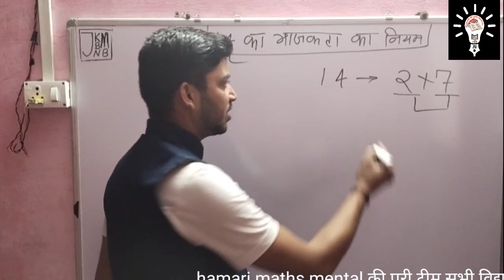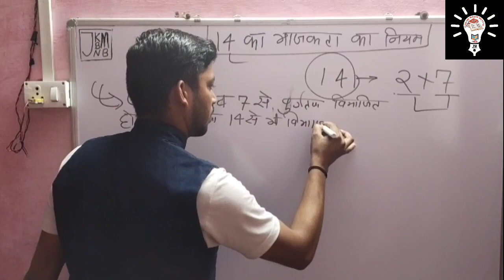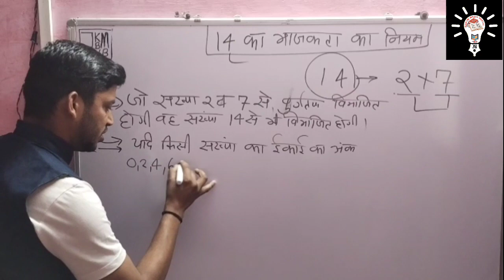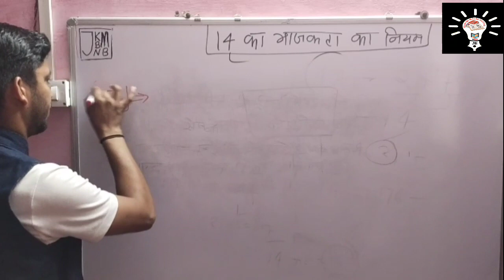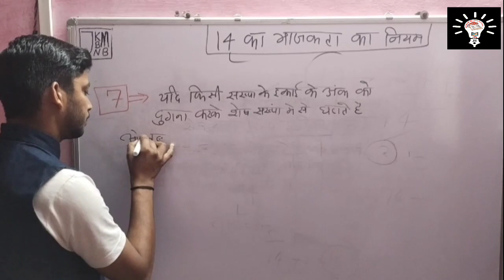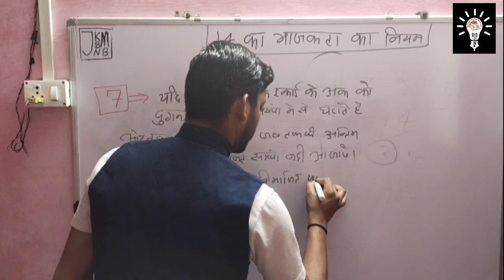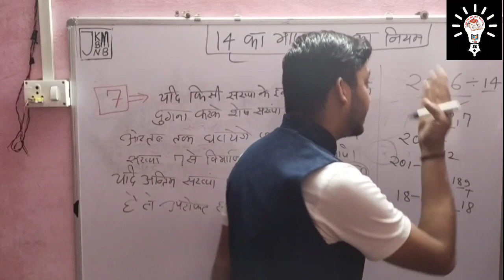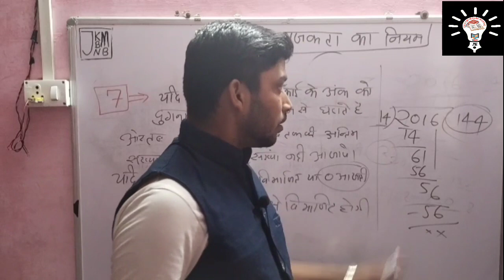Arjun sir :- 14 की भाजकता का नियम , 14 ki bhajakta ka niyam, divisibility rules for 14#divisibility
Arjun sir :- 14 की भाजकता का नियम , 14 ki bhajakta ka niyam, divisibility rules for 14

मित्रो हमने इस चेनल की स्थापना गणित_और_मानसिक योग्यता (maths_and_mental ) से जुड़े हुए सभी प्रकार के प्रश्नों का हल टॉपिक के अनुसार छात्रों को समझाने के उद्देश्य से की है । हम ओर हमारी टीम इस चैनल के माध्यम से हमेशा आपकी सहायता के लिए तत्पर रहेंगे । हमारी सहायता कर ओर हमे सभी छात्रों तक पहुचने में हमारी सहायता करे धन्यवाद

We use these gadget and tools

My tripoid
My camera
My Mike

A lot of care has been taken by our team, still if some mistake remains in it then our team is not responsible at all for it. We do not allow our content to be used as evidence anywhere, legal action will be taken if someone copies our content And the place of all kinds of disputes will remain village Sunel.